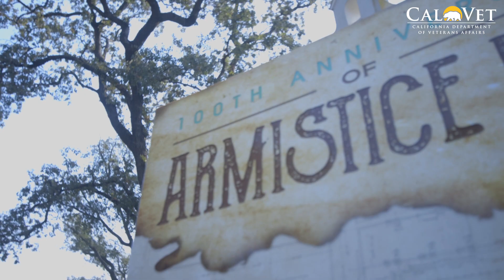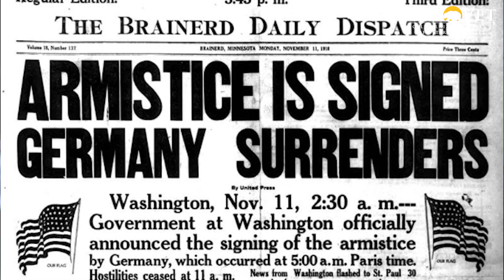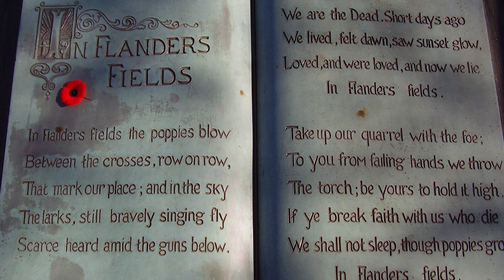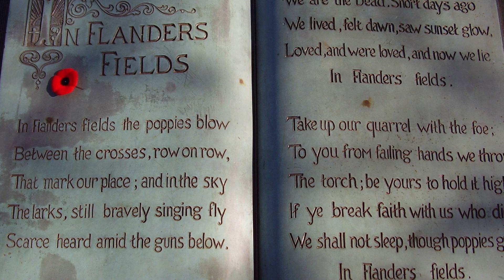Dr. Imbasciani shares the history of the WWI Poppy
CalVet Secretary Dr. Vito Imbasciani recently shared the history behind the symbol of World War I - the red, corn poppy.

In the spring of 1915, shortly after losing a friend in Ypres, a Canadian doctor, Lieutenant Colonel John McCrae was inspired by the sight of poppies growing in battle-scarred fields to write a now famous poem called 'In Flanders Fields'. The flowers grew from grave sites throughout these fields in Belgium and have since become known as a symbol of remembrance. Dr. Imbasciani shares this story at the California Veterans Home in Yountville during a ceremony for the 100-year Armistice Chapel anniversary.